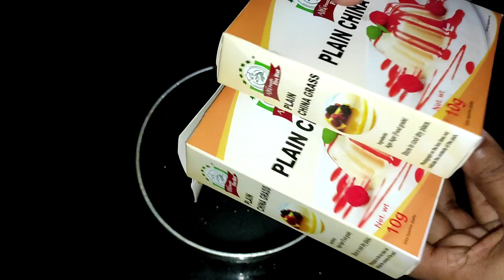ഇളനീർ പുഡ്ഡിംഗ് /Tender coconut പുഡ്ഡിംഗ് പെട്ടെന്ന് ചെയ്തെടുക്കാം പെരുന്നാൾ സ്പെഷ്യൽ പുഡ്ഡിംഗ്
ilaneer2
chinagrass15gram
milk 1litr
sugar 1cup
milkmaid 1/2tin